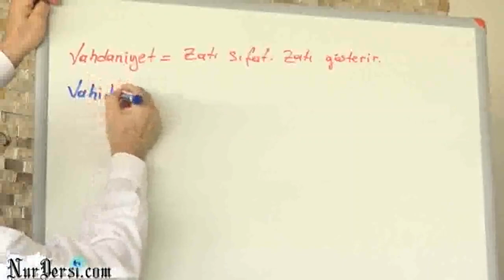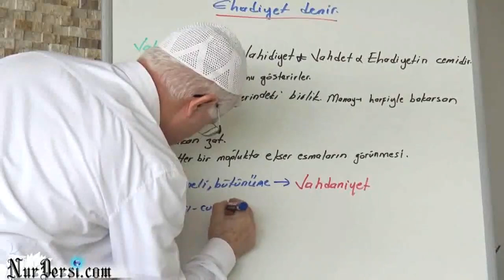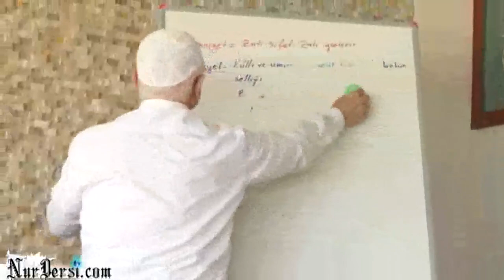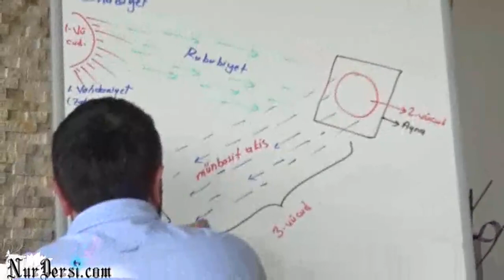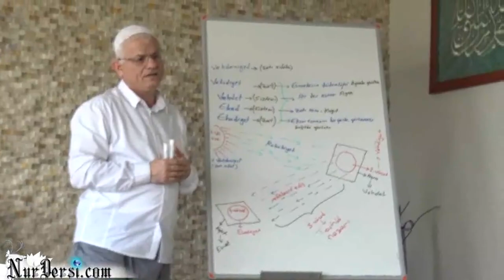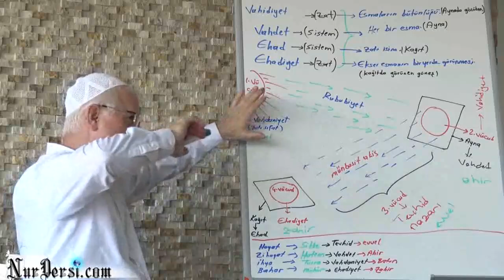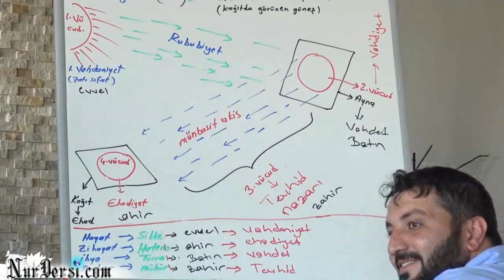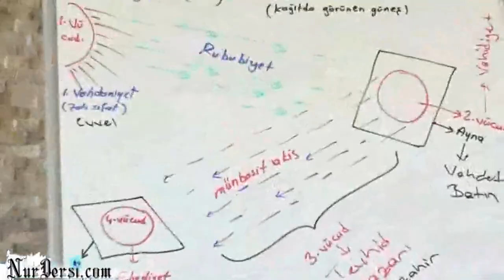Vahdaniyet-Vahidiyet, Ehad-Ehadiyet, Vahdet (Resul Başboğa)